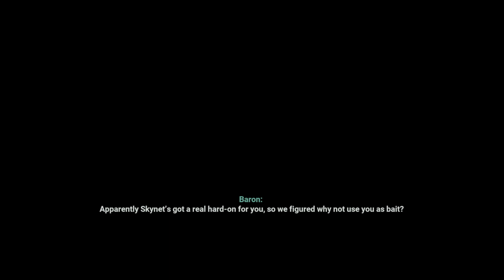Terminator Resistance - Hard Mode - Walkthrough - Part 6